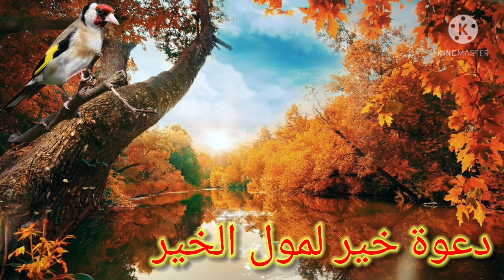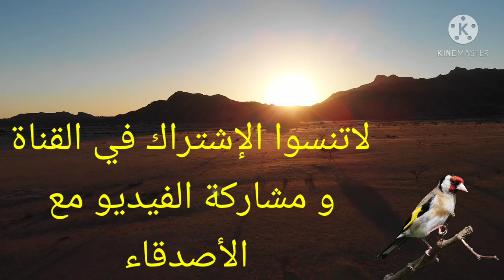تسجيلة مونتاج روعة الكل يلقم العام هذا | chant chardonneret montage